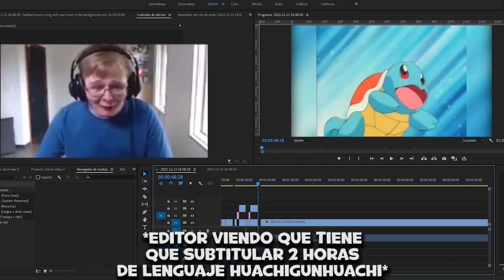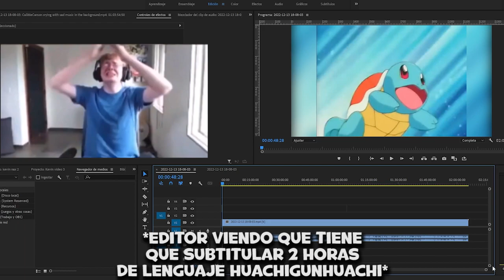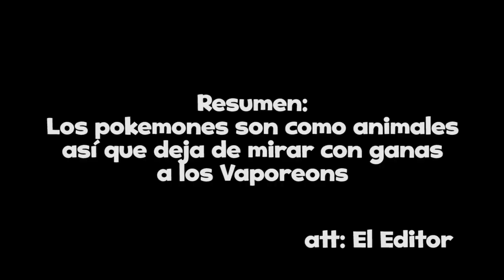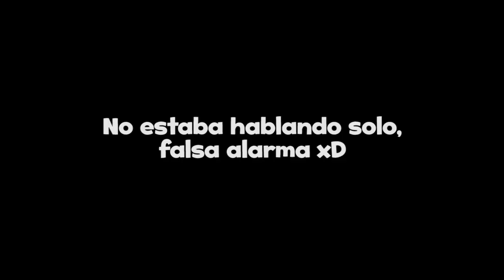SOY UNA MONA CHINA FINA | Pokémon Arceus #1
¿Quieren la segunda parte? ¡Coméntalo!

¡Apoya mi regreso al mundo de internet!

Se parte de la comunidad:
• Estoy en Directo los martes, jueves y sábados: